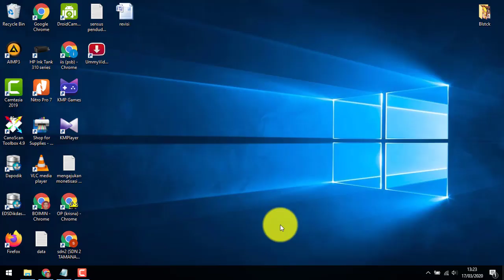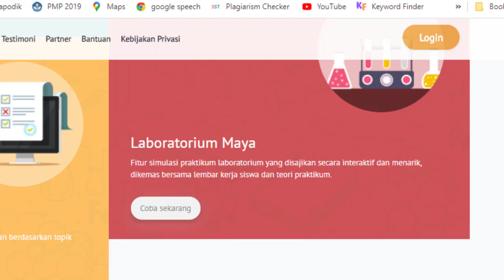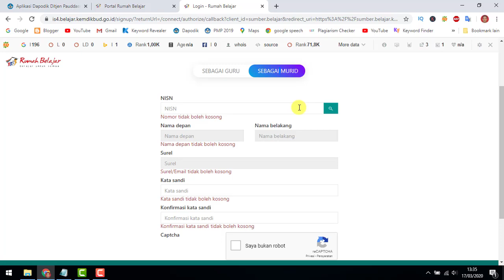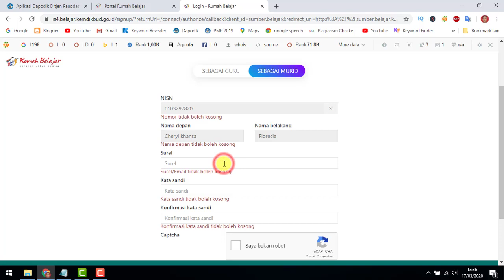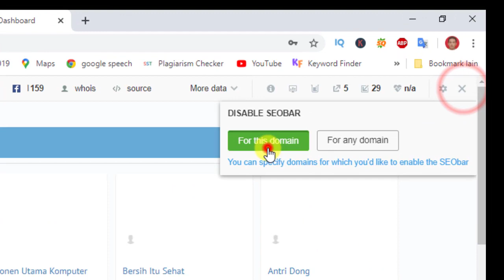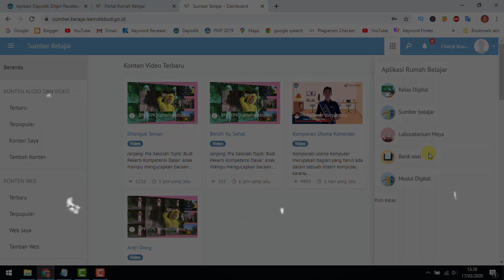Cara Daftar Akun Siswa di Situs Rumah Belajar - Belajar Online Jarak Jauh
Video tutorial Cara Daftar Akun Siswa di Situs Rumah Belajar - Belajar Online Jarak Jauh. Merupakan sarana bagi teman-teman yang ingin belajar online dari rumah, atau belajar online jarak jauh.

Dapatkan pengalaman menarik belajar online di kelas digital, lab maya, bank soal,  dan banyak lagi fitur lainnya.

Nah, ikuti langkah langkah dibawah ini yang ingin :
Daftar Rumah Belajar
Registrasi Rumah Belajar
Daftar Akun Rumah Belajar

Langkah-langkah Cara Daftar Akun Siswa di Situs Rumah Belajar
1. Buka alamat : Situs Rumah Belajar
2. Silahkan pilih sebagai siswa
2. Masukkan Nomor Induk Siswa Nasional (NISN)
3. Masukkan Alamat email yang masih aktif
4. Isi kata sandi
5. Masukkan kata sandi yang dibuat di kolom konfirasi kata sandi
6. Centang Kode Captcha
7. Klik Menu daftar

Perlu kamu ketahui bahwa pada Cara Daftar Akun Siswa di Situs Rumah Belajar - Belajar Online Jarak Jauh ini pendaftaran tidak dipungut biaya namun banyak fitur yang bisa dimanfaatkan untuk belajar  online jarak jauh

Semoga video tutorial tentang Cara Daftar Akun Siswa di Situs Rumah Belajar - Belajar Online Jarak Jauh dapat bermanfaat dan bisa digunakan sebagai referensi.